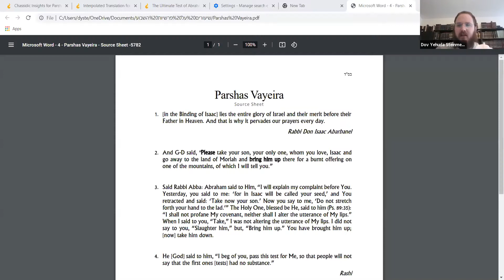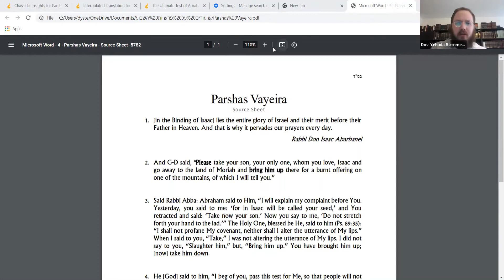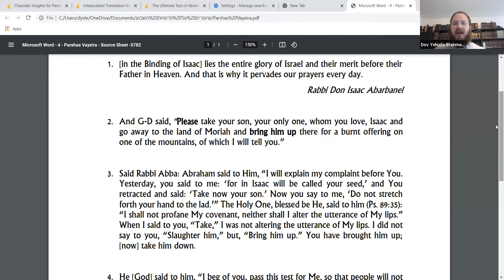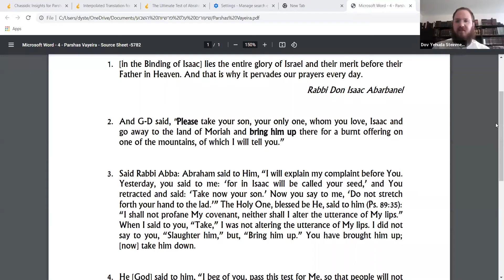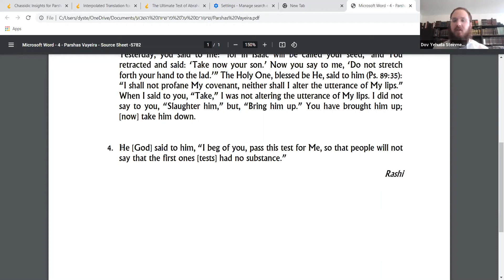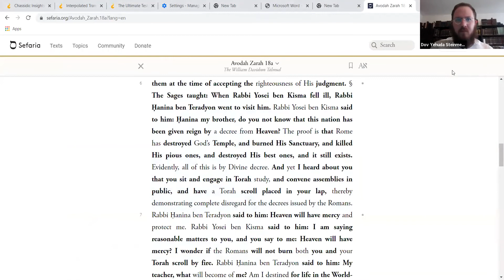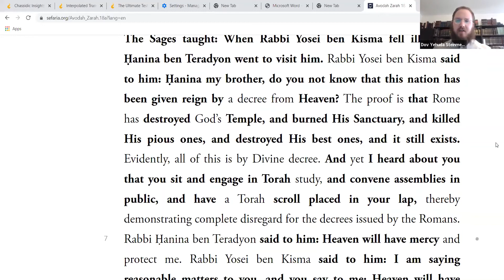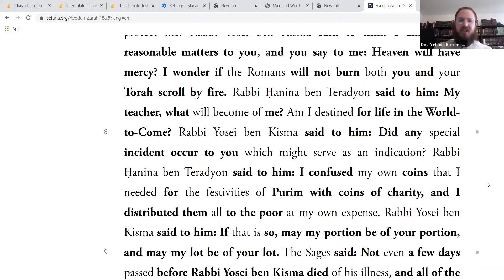Insights on Vayera from the writings of the Lubavitcher Rebbe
Sunday, 11th Marcheshvan 5782